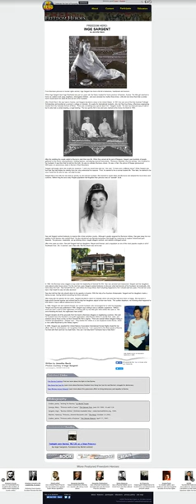Inge Sargent: From Burmese princess to human rights activist